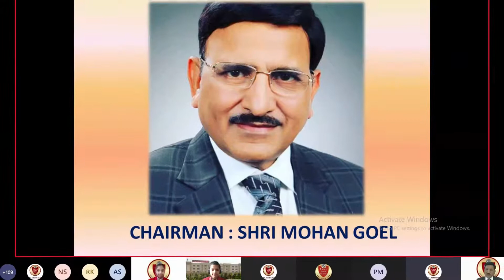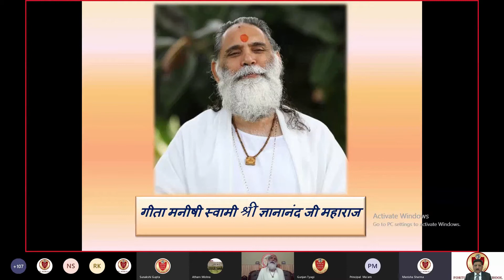Gita Jayanti Short Video By Fortune World School